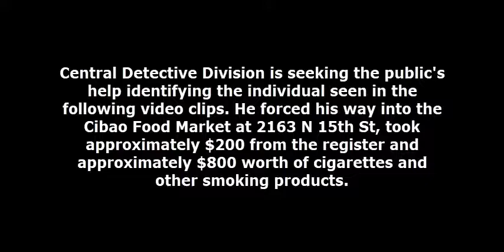Commercial Burglary 2163 N 15th St DC 20 22 023218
On Saturday, March 28 2020 at 5:04 am, an unknown male forced entry to the Cibao Food Market located at 2163 North 15th Street via the ceiling in the deli area located at the rear of the store. While inside the suspect went to the front of the store to the cash register and took $200, cigarettes and other smoking products totaling $800. The suspect then exited the store through the ceiling from where he entered and was last seen west on Susquehanna Avenue towards 16th Street.

Suspect Description: Unknown male, wearing a black Jeff cap, wearing an Atlanta Falcons jersey with the name Coleman and the number 26 on it, along with black pants and white sneakers.

Central Detective Division:
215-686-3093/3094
Det. Williams #760
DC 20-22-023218